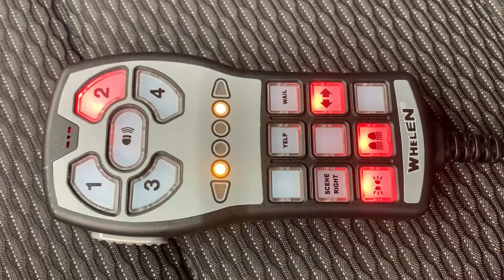Equipo para Patrullas Marca Whelen Equipamiento Conversión Fabricación Venta SDM Global Fortaseg2020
Venta de Ambulancias en México
Conversión de Ambulancias
Recuerda que Somos Fabricantes directos de Conversión de Moto Patrullas en México Gruas de Plataforma
Venta y Fabricación de Moto Patrullas Ambulancias Gruas de Rescate y Plataforma Recolectores de Basura

Moto Patrullas en México totalmente equipadas y nuevas
Moto Patrullas totalmente equipadas y nuevas
Moto Patrullas Fortaseg 2020 totalmente equipadas y nuevas
Moto Patrullas en Puebla totalmente equipadas y nuevas
Moto Patrullas en el Estado de México totalmente equipadas y nuevas
Moto Patrullas sedan totalmente equipadas y nuevas
Moto Patrullas pick up totalmente equipadas y nuevas

Fabricación y venta de estructura tubular para patrullas
Fabricación y venta de changuera para patrullas
Fabricación y venta de banca central con doble respaldo para patrullas
Fabricación y venta de defensa trasera para patrullas
Fabricación y venta de defensa tipo escalón para patrullas
Fabricación y venta de escalón trasero para patrullas

Conversión de Ambulancias
Recuerda que Somos Fabricantes directos de Conversión de Moto Patrullas en México

Bicicleta Patrulla
Motocicleta Patrulla
Cuatrimoto Patrulla

Ficha Técnica Camioneta Pick Up DC Prevención 4 Cilindros Patrulla
Ficha Técnica Camioneta Pick Up DC Proximidad 6 Cilindros Patrulla
Ficha Técnica Camioneta Pick Up DC Reacción 8 Cilindros Patrulla
Ficha Técnica Tumba burros con cubre faros Pick Up

Ficha Técnica Banca Central con Respaldo Punzonada
Ficha Técnica Banca Central Antiderrapante con Respaldo Personalizada
Ficha Técnica Defensa Trasera Antiderrapante
Ficha Técnica Defensa Trasera o Escalón Trasero
Ficha Técnica Sistema de Grabación Portátil en Patrulla
Ficha Técnica Técnica Unidad Móvil para Primer Respondiente con Balizamiento